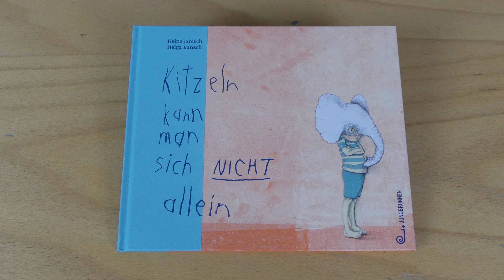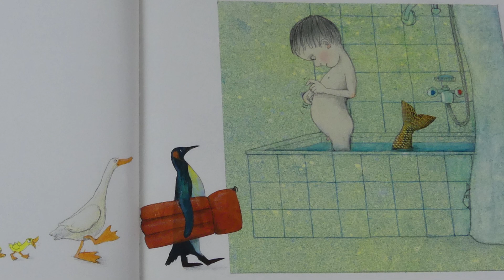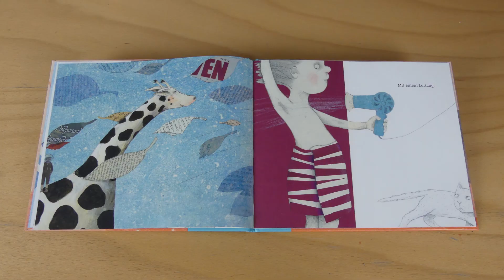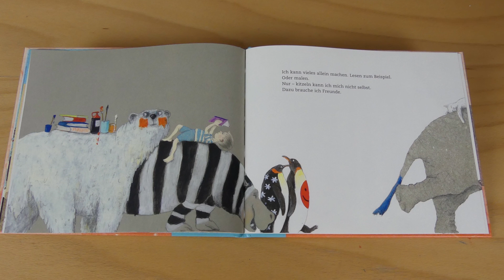"Zuckerseiten" Bilderbuchtipp - Heinz Janisch & Helga Bansch: Kitzeln kann man sich nicht allein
Im neuesten gemeinsamen Bilderbuch von Heinz Janisch und Helga Bansch geht es um ein in pandemischen Zeiten aktuelles Thema – nämlich das Allein- und Miteinandersein.
Klaus Nowak und Franz Lettner sprechen außerdem darüber, was die jahrelange Zusammenarbeit der beiden Künstler*innen so besonders macht.

Heinz Janisch & Helga Bansch: Kitzeln kann man sich nicht allein
Jungbrunnen Verlag 2021, 32 Seiten, ab 3 Jahren